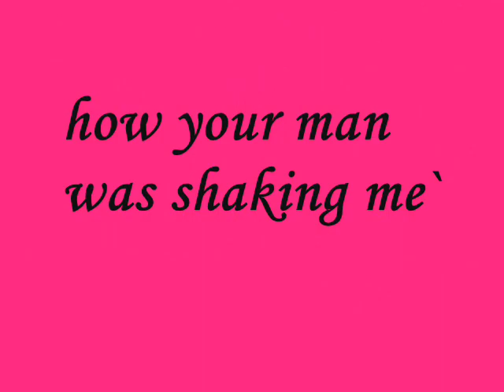Sophia Bush - Girlfriend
Sophia Bush Video

Phone rings at a quarter to nine
Some crazy girl is on the line
Talkin' bout how I better recognise
Found my phone number in his Calvin Klein's, and I'm like
What's that gotta do with me?
Your man is the one who needs questioning
Cause there ain't nothing that you're gonna achieve
By calling me and giving me the third degree

And if he's your man then tell me, why was he sweatin' me?
All up in the club last night
Telling me I'm the type of girl he likes
If you say you don't believe he was acting that way
Girl I wish you could've seen how your man was shakin' me

CHORUS:
Girlfriend let me give you somethin'
I know that you love him but you should've saw him last night
You ain't his girlfriend anymore than I am
I know you see him
But girl you really should've saw him last night

Oh no no you didn't say that I need to back away
I thought you heard when I told you that it ain't my fault if he wants you back
All that's been said to me, it don't really mean a thing
You need to realise that I'm not the one you should call with an attitude

And if he's your man then tell me, why was he freakin' with me?
All up on the floor last night, saying things I know you wouldn't like
But you say you don't believe he was acting that way

CHORUS

Did you really think your man was down for you?
Did you really think that his love was true?
If you had been loving your man right
He wouldn't have been puttin' it on me all night
You weren't his girl last night

CHORUS